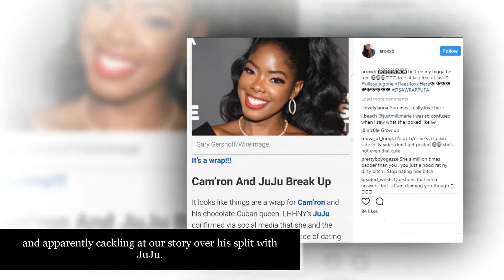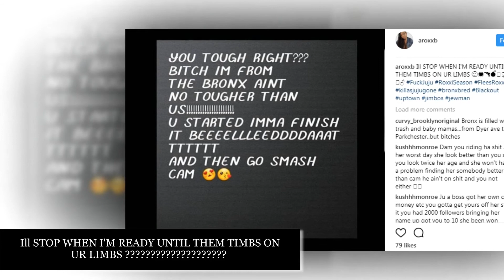Cam’ron’s “New Chick” Is Tackily Trolling JuJu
Call Cam… Cam’ron’s Alleged New Girlfriend Trolls JuJu

Remember when we told you that Cam’ron and JuJu split after a woman claimed to be the Dipset rapper’s new girl???

Well after at first deleting her page, that woman’s come back to troll the woman Cam’ron was with for over a decade.

A woman named Roxxi Braxton or @ARoxxiB is adamant that she’s far from Cam’ron’s side chick and instead says Cam and JuJu ended their relationship months ago.